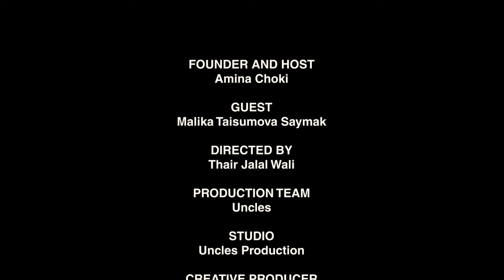Episode 1. Guest: MALIKA TAISUMOVA SAYMAK. HOW TO NOT BE AFRAID OF SOCIETY HARASSMENT.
MALIKA TAISUMOVA SAYMAK about her bussines, family, love and war.
Young, beautiful and successful chechen woman, influencer, happy wife of football player and mom of 2 lovely boys.
She is the founder of Mikah Amsterdam Luxury stylling tools for hair.
Malika built her personal brand which helped her to create successful hair tools business in the market where everyone dreaming about Dyson and still be one of the bestsellers.

МАЛИКА ТАЙСУМОВА САЙМАК рассказывает о своем бизнесе, семье, любви и войне. Молодая, красивая и успешная девушка чеченка инфлюенсер, счастливая жена футбольного игрока и мама двух прекрасных мальчиков. Она является основательницей бренда Mikah Amsterdam, продающие роскошные стайлинговые инструменты для волос. Малика построила свой личный бренд, который помог ей создать успешный бизнес по производству инструментов для волос на рынке, где каждый мечтает о Dyson, и все же остаться одним из лидеров продаж.

Malikas  @MalikaSaymak
Mikah brand @mikah.amsterdam

00:00 Intro
00:50 Hello, Malika!
01:07 Moving to Europe from Chechnya.
04:54 About Mom.
08:22 Traveling back to Chechnya.
09:28 Husband Turkish Footbal player.
11:26 Hate from people.
17:59 “I didn’t grow up with Chechen people”.
20:56 We traveling a lot.
22:59 Do you love Dubai?
25:57 Not easy to be a football player wife.
27:23 Malika’s trip with family to Chechnya.
30:18 “My husband loves the Chechen food too much”.
31:33 About Malika’s Success.
35:28 Do you have special mission?
36:07 Mikah hair tools brand.
40:17 Fears for starting Bussines.
41:21 Mikah will be on Sephora.
42:06 About smart money investing.
46:17 Mikah promotion way.
49:30 Plans for future.
55:15 Books.
56:41 Questions from Instagram followers.
59:44 Thank you!
01:00:06 Credits.

Founder and Host: Amina Choki
Guest: Malika Taisumova Saymak
Directed by: Thair Jalal Wali
Production team Uncles
Creative Producer Ekaterina Lokotkova
Video editor: Rakhim Dzhairkhanov